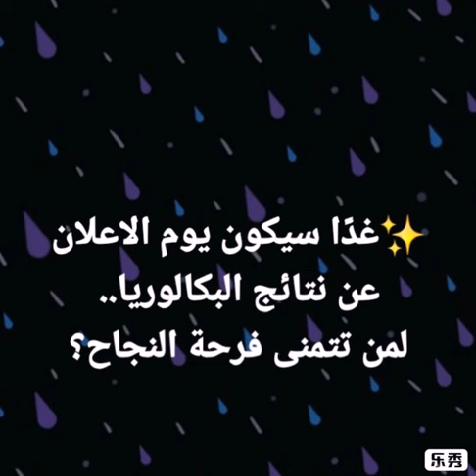غدا سيكون يوم الإعلان عن نتائج البكالوريا.لمن تتمنى فرحة النجاح؟